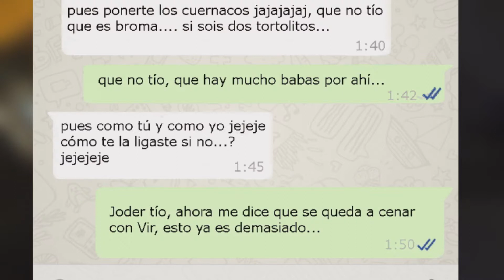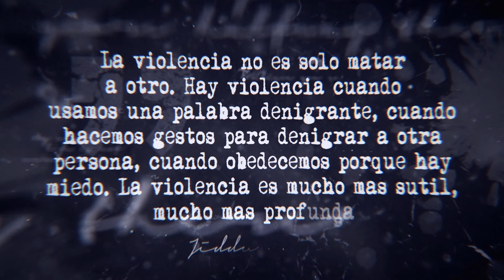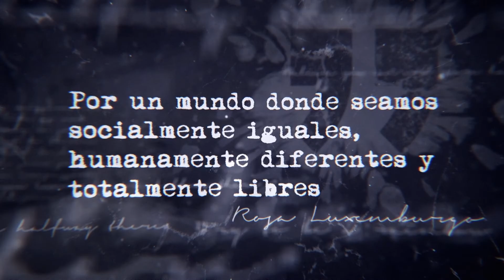Cortometraje: "Déjala volar" de Libélula Roja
Cortometraje "Déjala volar" del grupo de alumnas y alumnos de la escuela profesiona "La libélula roja" de Carcaboso, con motivo del día internacional por la eliminación de la violencia contra las mujeres. El 25 de noviembre de 2018